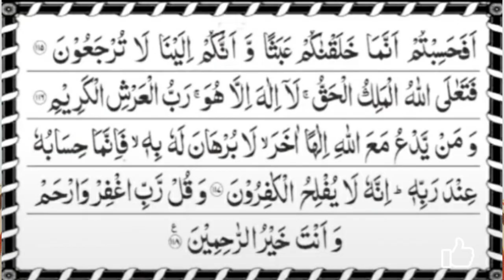7 Azanon wala wazifa | sat azanon wala amal | Seven Azan wazifa | jadu jinnat ka wazifa | Wazaiftube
جس گھر میں جنات اثرات ہوں وہاں گیارہ دن سات اذانوں والا عمل کریں
Wazifa with seven calls azan
jinnat ke liye sat azanon wala amal